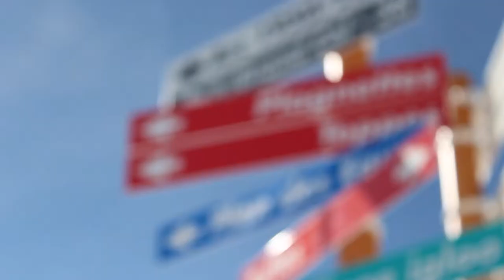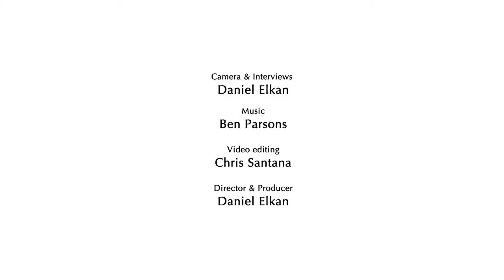A Guide to Holidays in Arc 1950 Le Village, the French Alps | Erna Low Ski Holidays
Hear from children and adults alike in interviews of families enjoying the resort of Arc 1950 Le Village.  Some of the feedback includes how great the ski-in ski-out is - it's described as right outside the apartment.  In fact, everything seems so convenient - as one lady explains 'you put your skis on and go... there's no need for a lift to the slopes because you're on a slope!'

The ski schools are exceptional and the apartments are described as 'much bigger' than one lady's previous experience of French accommodation.

With a variety of slopes, the resort is exceptionally beautiful with breath-taking views of the surrounding mountains.  The village itself is also described as being really pretty with a great layout - there's a central area which is a great meeting location and the whole place has a 'really nice vibe to it'.

Suitable for the whole family, this resort is one of our favourites at Erna Low.  If you are considering a family ski holiday this year, get in touch for the best tips of where to stay and what to do.